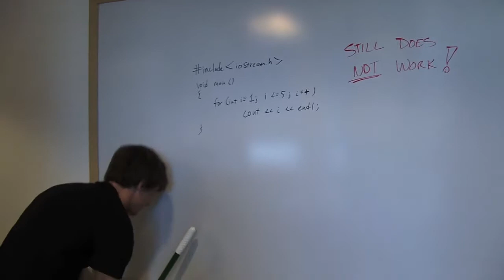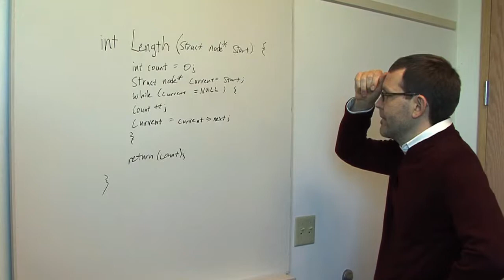Good Will Coding Trailer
Some people can never believe in themselves, until someone believes in them.